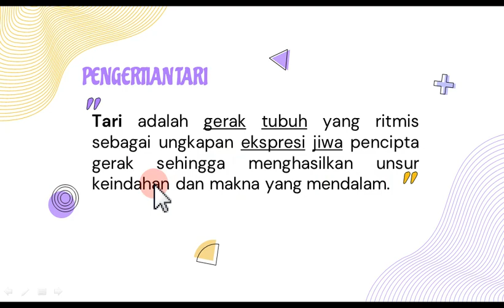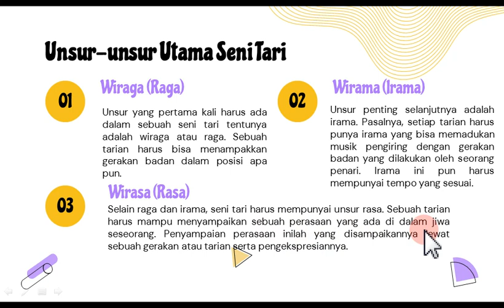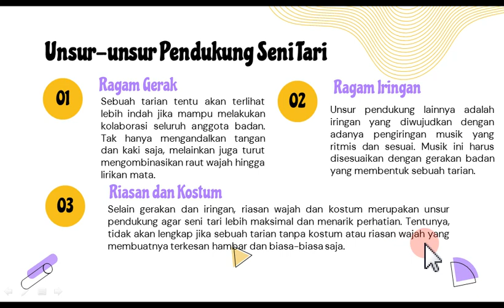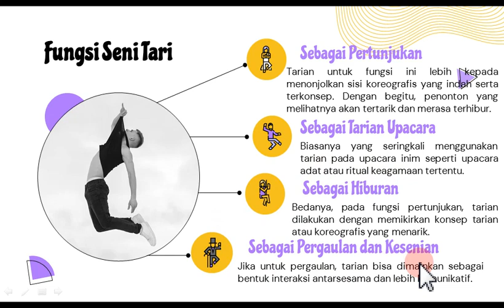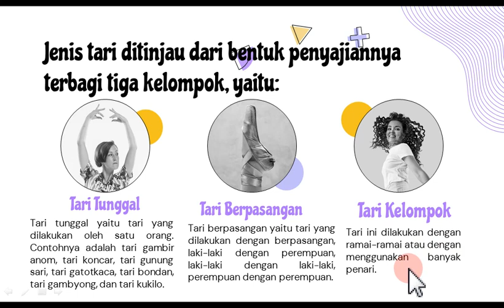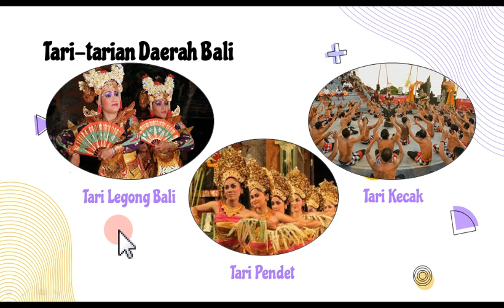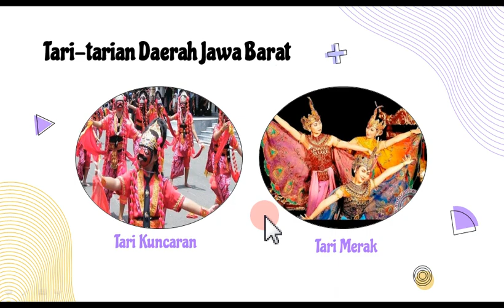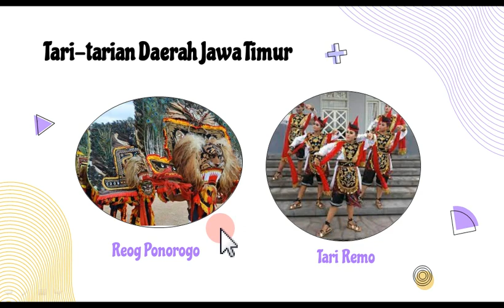SBDP mengenal tari